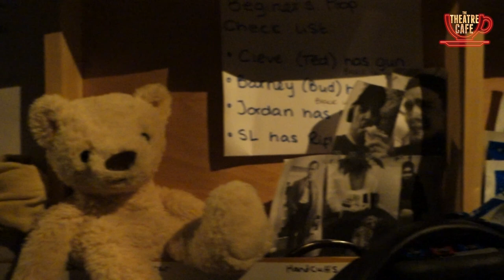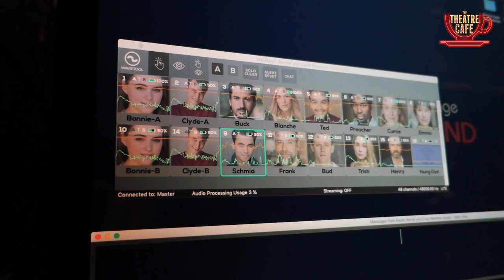How 'Bout A Vlog? with Bonnie and Clyde - Theatre Cafe Vlogs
A week at Bonnie & Clyde
Have you booked your tickets yet?
Head over to our website and book your tickets today!
thetheatrecafe.co.uk

The Theatre Cafe is a multi-award winning stagey coffee shop!
Situated right in the heart of London’s Theatreland, The Theatre Cafe is the ideal place to see what’s on in the West End, while relaxing with a cuppa.

With walls adorned with theatrical memorabilia, weekly open mic events and exclusive visits from shows and stars of the West End and Broadway, this is heaven for any theatre fan.
Drink coffee, Cocktails, eat cake, buy tickets and sing!